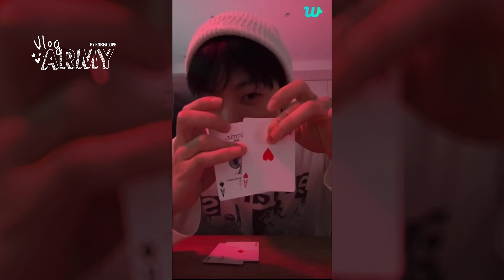¿JUNGKOOK EL NOVIO IDEAL? | Sus mejores momentos en weverse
Para festejar el cumpleaños de Jungkook tendremos 7 videos, 7 días con Jungkook!!